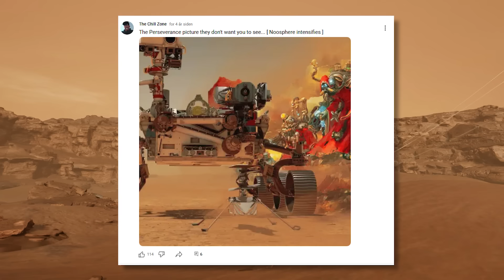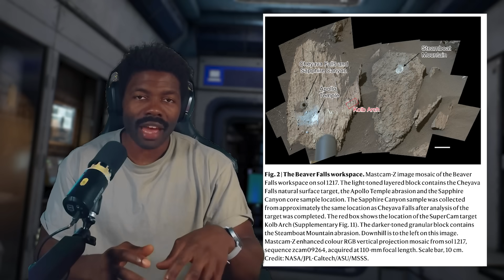Did NASA Just Find Alien Life on Mars?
Just a nice littelscience video today